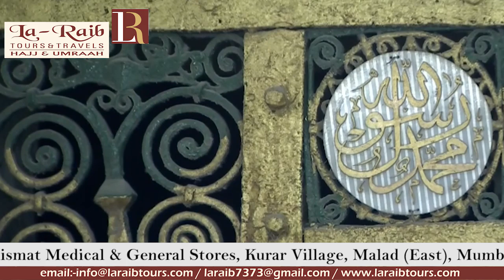11th Ramadan 1440 Madeenah Dhuhr Adhaan Sheikh Abdullah Hunainy